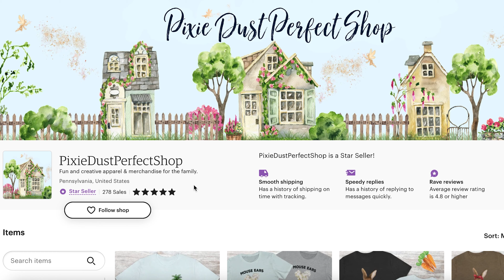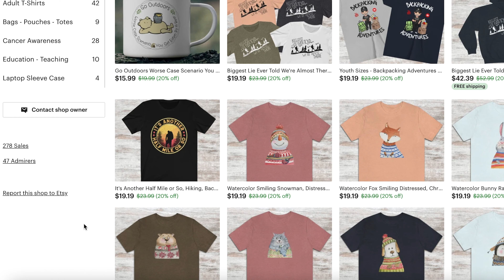Your Questions Answered! Q&A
Hey backpackers/hikers/campers!  This is my first every Q&A video!  I posted a little while back asking for any burning questions you may have and I tackle them in this video!

COOK POT
TRAIL RUNNERS
HEAD LAMP
WATER FILTER
MED KIT